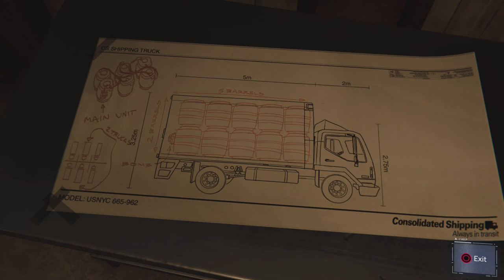Marvel's Spider-Man part 8 Jefferson Davis is dead